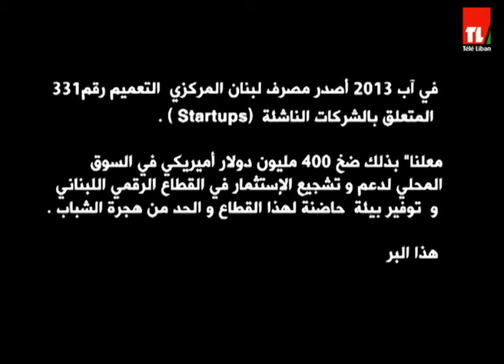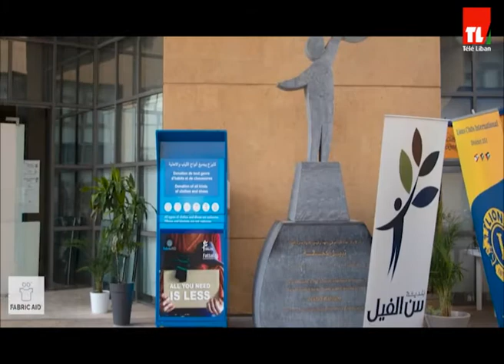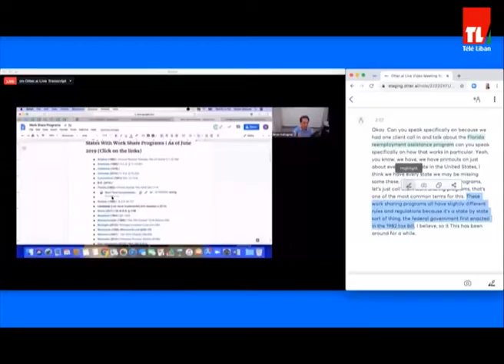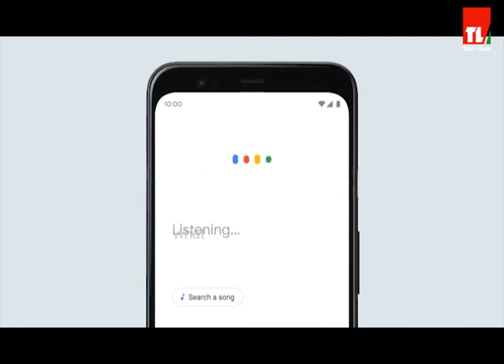StartUp 331 - Episode 188